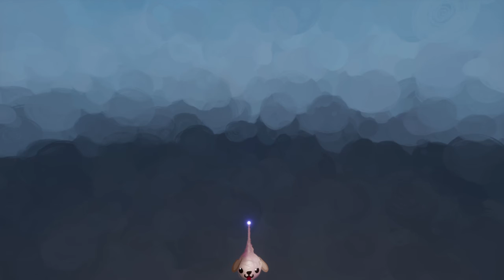Vocals. For a Cover Lol